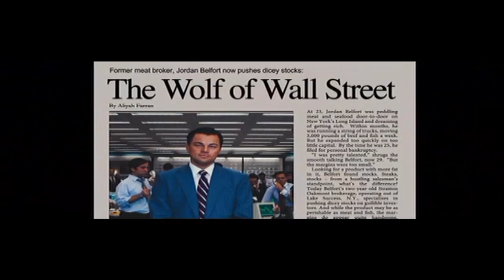The Wolf of Wall Street - The FUCKing Short Version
506 times you will hear the word fuck.